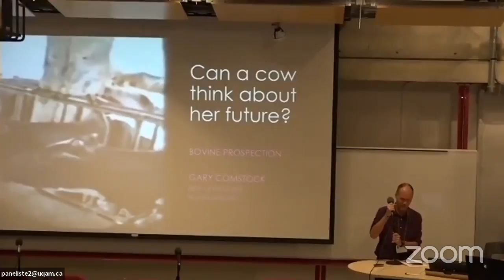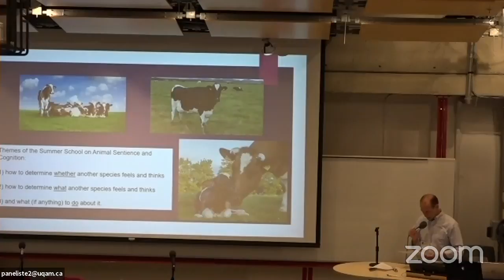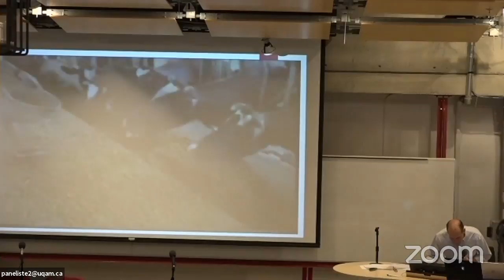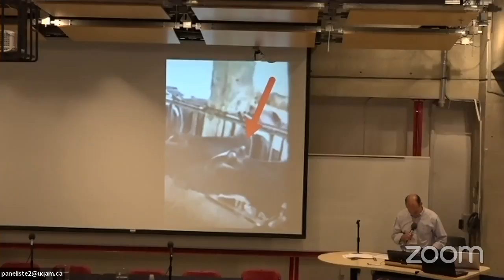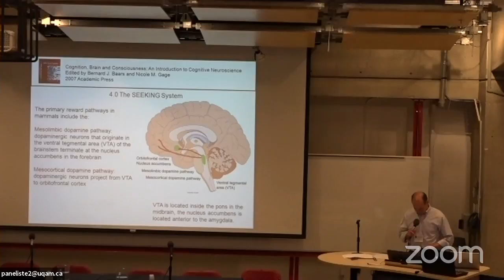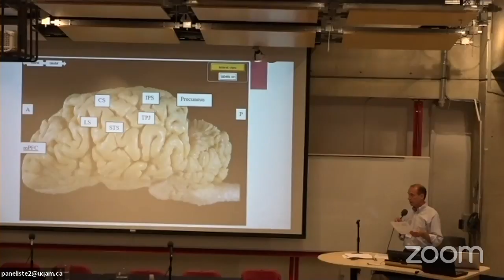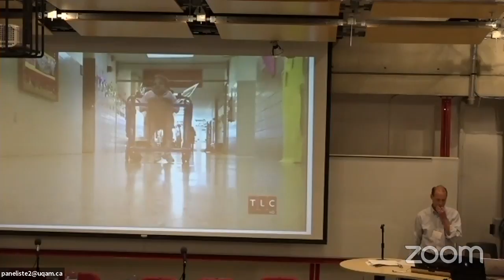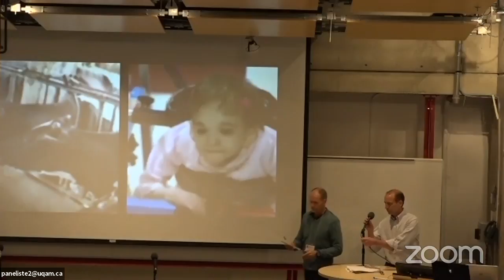June 30 - 7:30 PM - Workshop 5 (part 1): Gary Comstock: A Cow’s Concept of Her Future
Cows and horses lack the kind of language required to tell us what they know, if anything, about their futures. No bovine behaviors suggest cows have autobiographical, episodic “prospection” in which they imagine themselves at specific places and times in the distant future. However, they act in ways that suggest they consciously set goals, act on hypotheses to achieve them, and react flexibly when obstacles arise. The behavioral repertoire suggests wanting, desiring, and looking forward to at least short-term future states. What do we know of the neural correlates of such prospective, anticipatory seeking?  Cowshave neural networks homologous to those known in humans to support short-term prospection. Behavioral and cortical evidence suggests that cows' minds are furnished with concepts of the future.

Andrews, K. (2017). Cow persons? How to find out. Animal Behavior and Cognition, 4(4), 499-501.

Comstock, G. (2017). Concerning Cattle: Behavioral and Neuroscientific Evidence for Pain, Desire, and Self-consciousness.

Marino, L., & Allen, K. (2017). The psychology of cows. Animal Behavior and Cognition, 4(4), 474-498.

Payne, E., DeAraugo, J., Bennett, P., & McGreevy, P. (2016). Exploring the existence and potential underpinnings of dog–human and horse–human attachment bonds. Behavioural processes, 125, 114-121.

Baars,  B (2005) Subjective experience is probably not limited to humans: The evidence from neurobiology and behavior. Consciousness and Cognition(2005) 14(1):7-21.

Carruthers, P (2013) Animal Minds are Real, (Distinctively) Human Minds are NotAmerican Philosophical Quarterly 50(3).